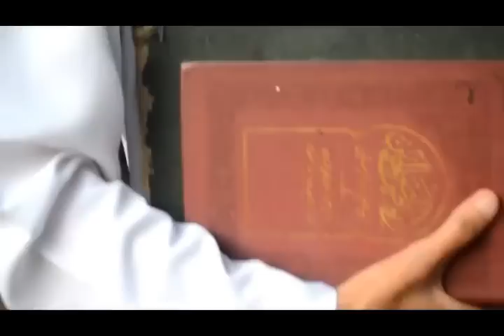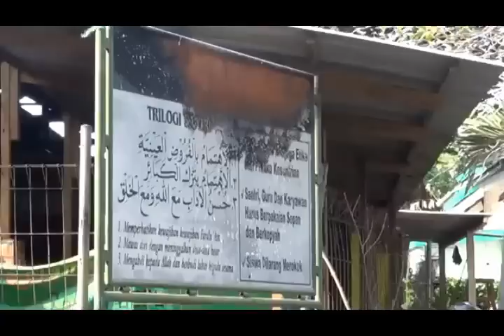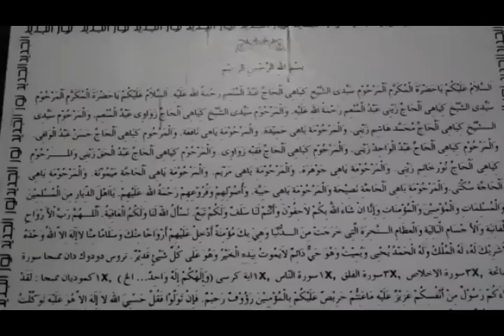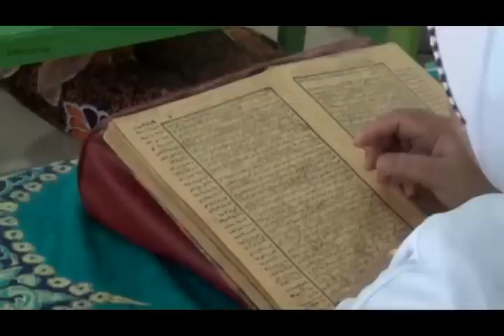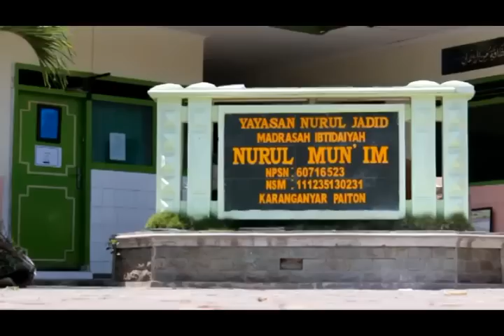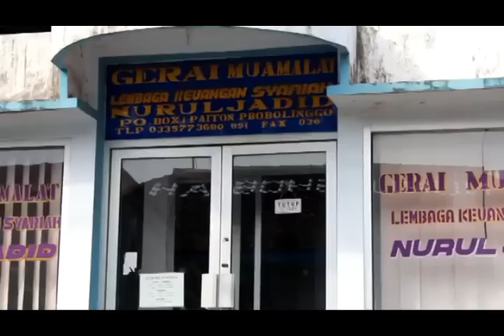[Full] FIRHAZ ALBUM SHOLAWAT - PP. Nurul Jadid Paiton Probolinggo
Firhaz Full Album PP. Nurul Jadid Paiton Probolinggo Jawa Timur Indonesia